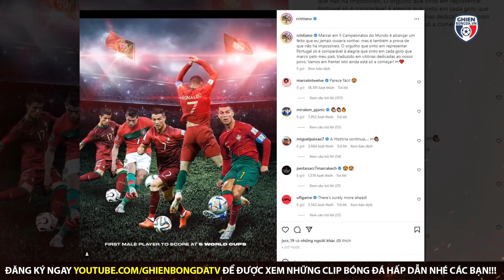BẢN TIN 26/11| Messi báo tin vui, sẵn sàng đón anh em về ĐẤT LIỀN; Chủ nhà Qatar lập kỷ lục TẠCH SỚM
Rạng sáng ngày 26/11 (giờ Việt Nam), trận đấu thuộc lượt trận thứ 2 bảng A World Cup 2022 giữa Hà Lan và Ecuador đã kết thúc với tỷ số hòa 1-1, qua đó xác định được đội chủ nhà Qatar chính là cái tên đầu tiên bị loại tại giải đấu năm nay.